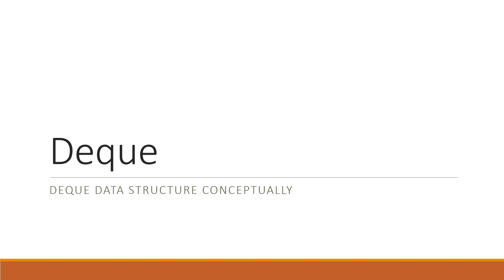Welcome To Deque | Introduction to Deque Playlist